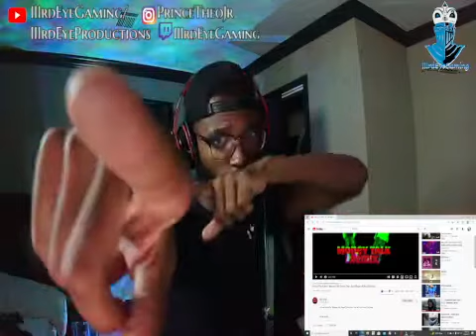Trying to burn my room down AGAIN?!? PRINCE THE KEEM ft. ALG BLAZER - Money Talk (REMIX) (REACTION)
Prince & Blazer... Ya'll ON TO SOMETHIN WITH THIS ONE!!! This waas FIYA fellas!! Keep it up & ya'll gone be up till yuh stuck LMAO!!! 8/10 If you want me to react to anything else, just let me know!!